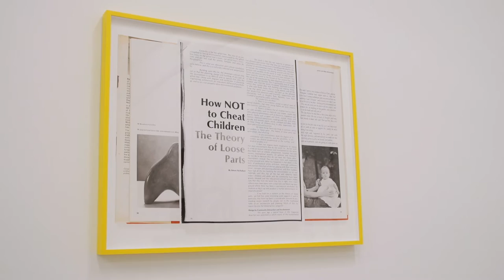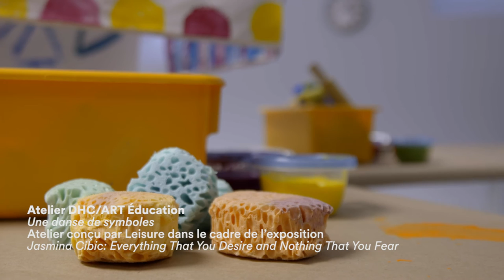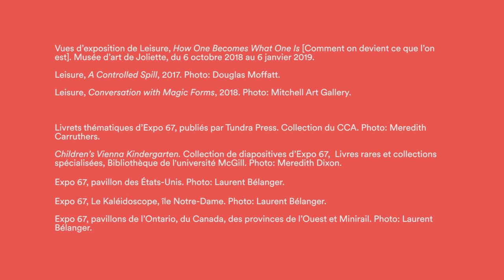Entretien avec Leisure | Interview with Leisure | Meredith Carruthers, Susannah Wesley | DHC/ART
*Sous-titres en français disponibles / French subtitles available

Leisure est une collaboration artistique conceptuelle entre Meredith Carruthers et Susannah Wesley, toutes deux établies à Montréal. Travaillant ensemble sous le nom «Leisure» depuis 2004, elles interagissent avec divers récits culturels et historiques par un processus de recherche, de conversation, de publication de textes, de projets de commissariat et de production artistique. Leisure a produit des expositions et des projets spéciaux au Canada comme à l’étranger, et a participé à des résidences à The Rooms (St. John’s, Terre-Neuve-et-Labrador, 2016), au KIAC (Dawson City, Yukon, 2010), à Kunstverein das weisse haus (Vienne, Autriche, 2008) et au Centre des arts de Banff (Banff, Alberta, 2007). Parmi leurs recherches récentes sur la collaboration, le geste et la mise en espace, notons «How One Becomes What One Is» (Musée d’art de Joliette, 2018), «Conversation with Magic Forms» (VU Photo, 2017), «Panning for Gold/Walking You Through It» dans le cadre d’«À la recherche d’Expo 67» (Musée d’art contemporain de Montréal, 2017), «Conversations with Magic Stones» dans le cadre de «The Let Down Reflex» (EFA, New York, 2016) et «Dualité/Dualité» (Artexte, Montréal, 2015).

Leisure is a conceptual, collaborative art practice between Meredith Carruthers and Susannah Wesley, both based in Montréal. Working together under the name “Leisure” since 2004, they engage with cultural and historical narratives through research, conversation, published texts, curatorial projects, and art production. Leisure has produced exhibitions and special projects in Canada and abroad, and participated in residencies at The Rooms (St. John’s, Newfoundland, 2016), KIAC (Dawson City, Yukon, 2010), Kunstverein das weisse haus (Vienna, Austria, 2008), and Banff Centre for the Arts (Banff, Alberta, 2007). Their recent research on collaboration, gesture, and spatial narrative includes “How One Becomes What One Is” (Musée d’art de Joliette, 2018), “Conversation with Magic Forms" (VU Photo, 2017), “Panning for Gold/Walking You Through It” (Musée d’art contemporain de Montréal, 2017), “Conversations with Magic Stones" as part of “The Let Down Reflex” (EFA, New York, 2016), and “Dualité/Dualité” (Artexte, Montreal, 2015).